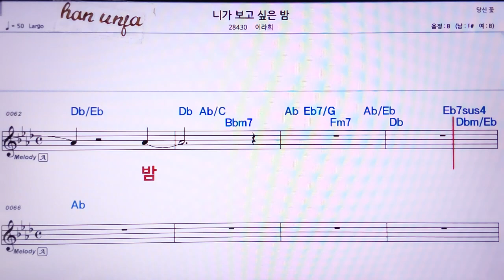💖니가 보고 싶은 밤/이라희 👍MR,노래방, 가라오케, 악보, 코드, 가사 ,Karaoke,반주